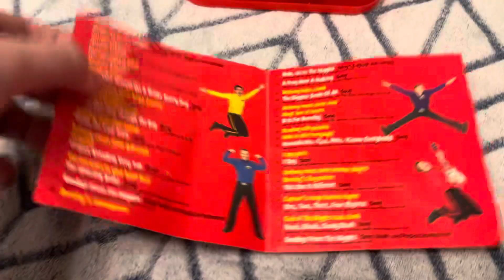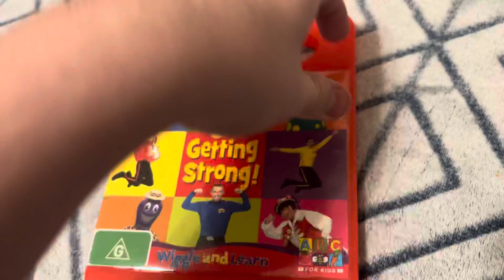My The Wiggles 2007 DVD Australia Collection